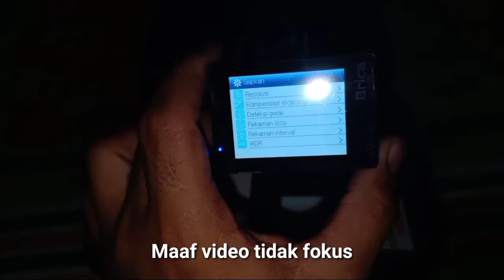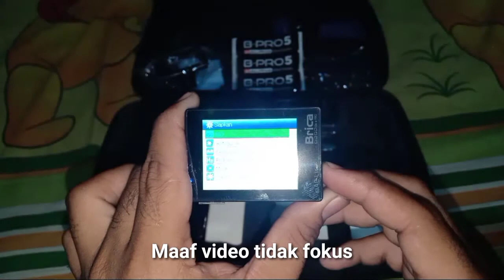Review Action Cam Brica B-Pro 5 Alpha Edition Ae Lite Full HD 16 Megapiksel - Muhammad Arif Sugianto